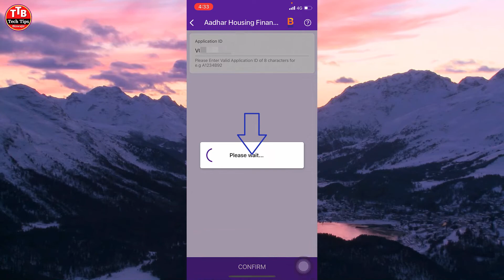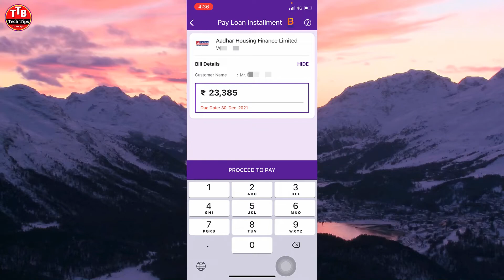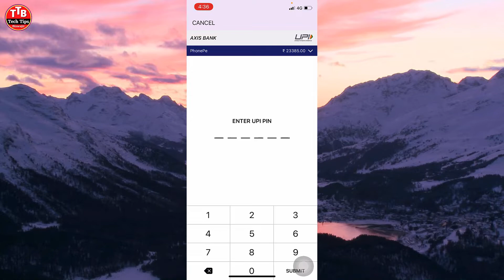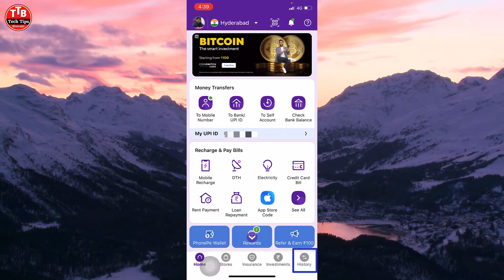PhonePe Se Aadhar Finance EMI Payment | Aadhar Housing Finance EMI Payment in PhonePe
PhonePe Se Aadhar Finance EMI Payment | Aadhar Housing Finance EMI Payment in PhonePe | EMI Payment in PhonePe

Queries Solved:-
1.phonepe se aadhar housing finance loan emi payment
2.phonepe se aadhar finance emi payment
3.phonepe se loan payment kaise kare
4.phonepe aadhar finance loan payment
5.aadhar housing finance emi pay in phonepe
6.aadhar housing finance emi payment in phonepe
7.aadhar housing finance ipo
8.aadhar housing finance loan payment
9.aadhar housing finance ltd
10.aadhar housing finance ltd emi payment online
11.aadhar housing finance loan statement download